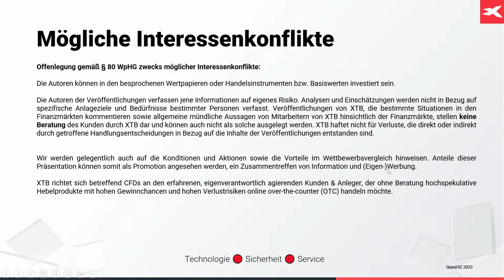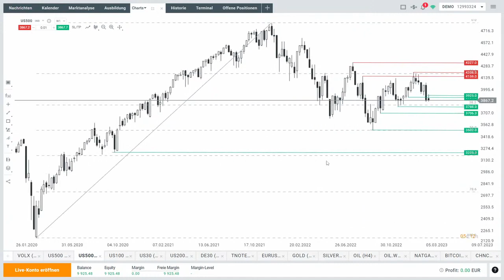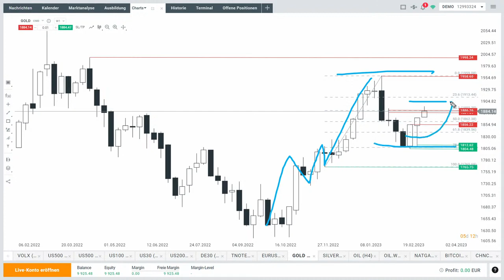Neue Bankenkrise? Aktuelle Videoanalyse vom Experten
Sehen wir eine neue Bankenkrise in den USA? Max Wienke von XTB Deutschland zeigt in diesem Video eine Kurzübersicht zur SVB-Krise und den Marktauswirkungen.

Hier finden Sie dazu die ausführliche Analyse von Max Wienke, auch mit interessanten Detailgrafiken zu US-Banken: